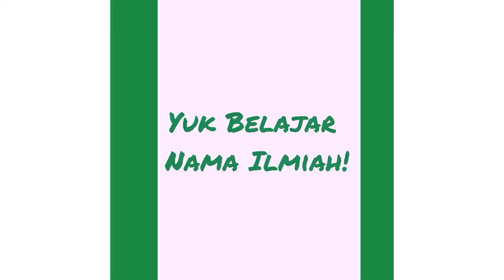Repoting Enam Pot Hasil Panen Aglaonema Hot Lady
Baby Aglaonema Hot Lady harus dilakukan repoting setelah dua bulan pisah dari induknya. Repoting juga dilakukan untuk mengetahui kondisi akar tanaman.